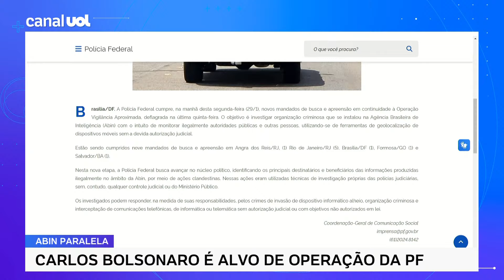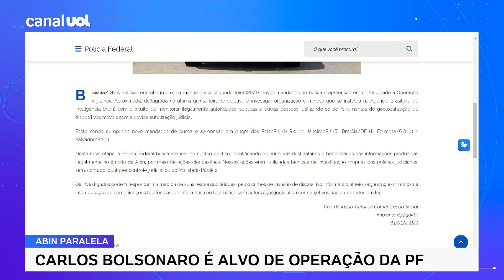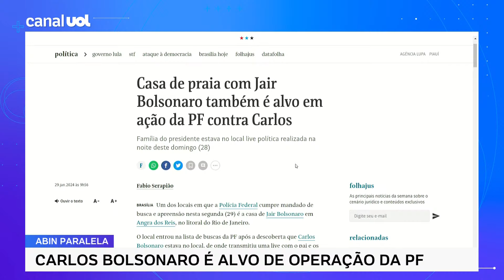Carlos Bolsonaro é alvo da PF em investigação sobre 'Abin paralela'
O vereador Carlos Bolsonaro (Republicanos) é alvo da Polícia Federal na manhã de hoje. A PF cumpre mandados de busca e apreensão contra pessoas do núcleo político que receberam informações da "Abin paralela". Segundo as investigações, a Abin foi usada durante o governo de Jair Bolsonaro (PL) para monitorar adversários políticos.